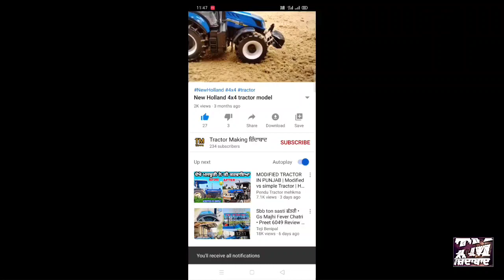how to making 2511 part_3 Full modified homemade